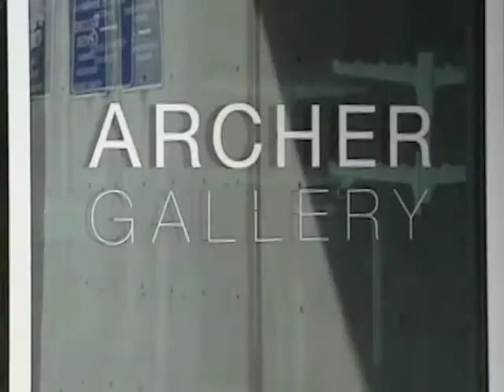Savoring Excellence 2013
Coming May 15, 2013 - Savoring Excellence. Clark College's signature event honoring individuals and organizations for thoughtful and generous support of student success and program excellence at the college.

The event is by invitation only.